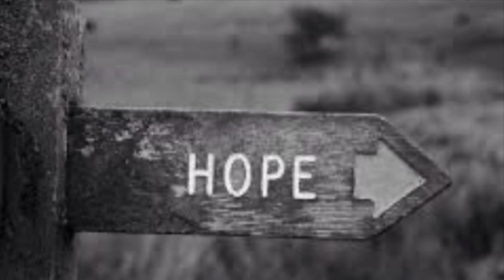Ripples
Ripples demo
Music/piano - Moe Howard
Lyrics/vocals - Lorraine Day